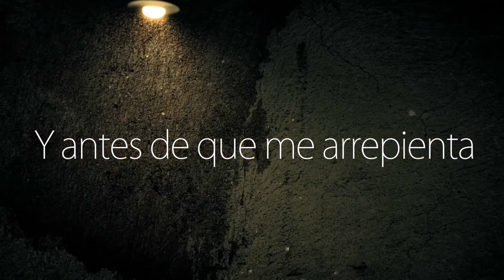Thalia-Vete (Lyric/Letra Video)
MG Video Productions